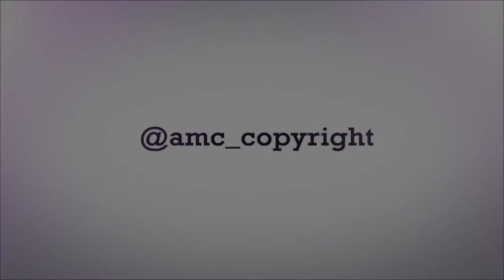Macro video on light reflections of a spider web in the meadow 4k ProRes